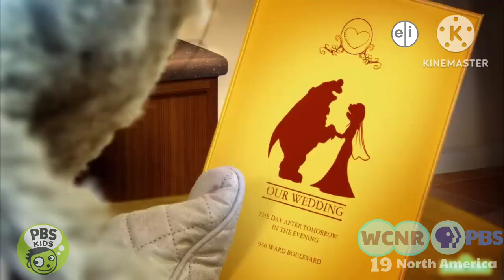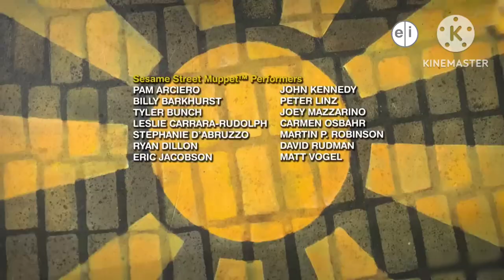Sesame Street (WCNR PBS Broadcast)